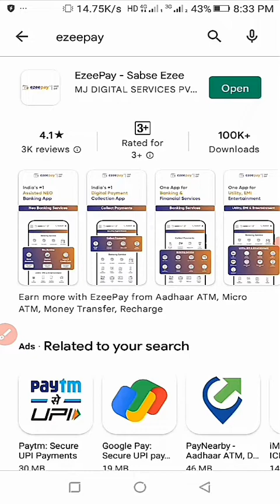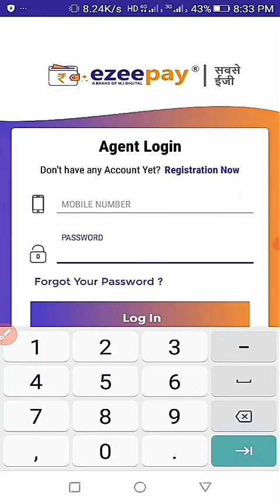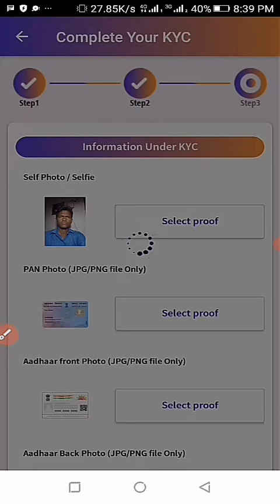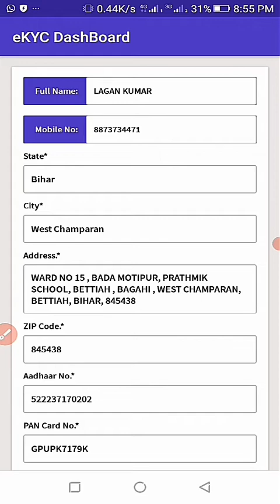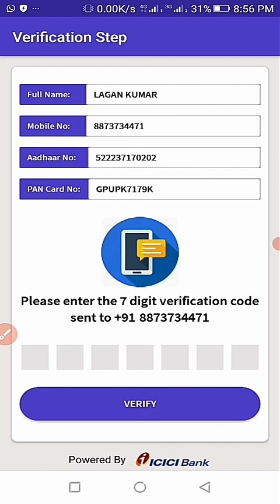Ezeepay ka complete KYC kaise kare? 2022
Ezeepay kya hai?
Ezeepay ka kyc kaise kare?
ekyc kaise kare ezeepay ka?